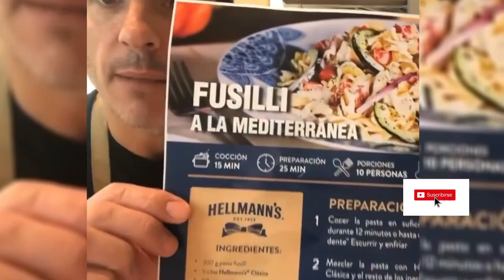Mauricio Ochmann cocinando Fusilli a la Mediterránea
Cocinando en casa con Kailani un Fusilli a la mediterránea